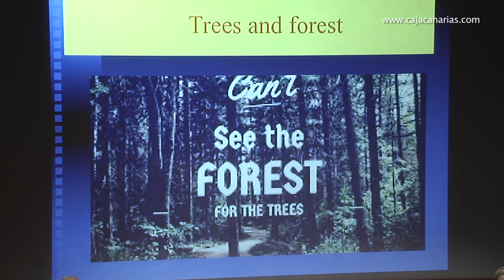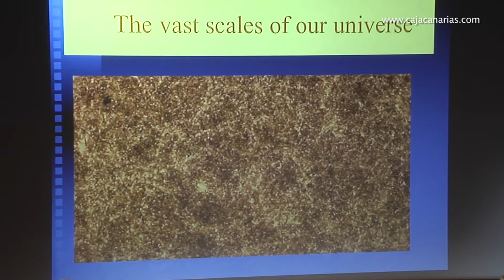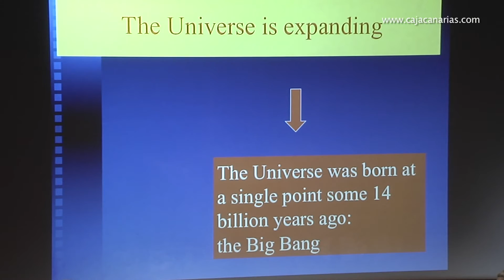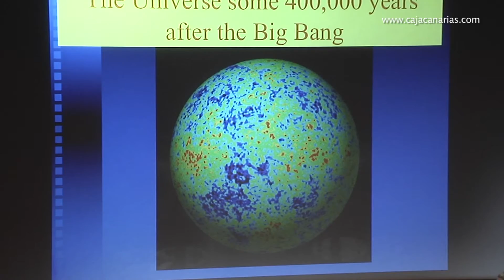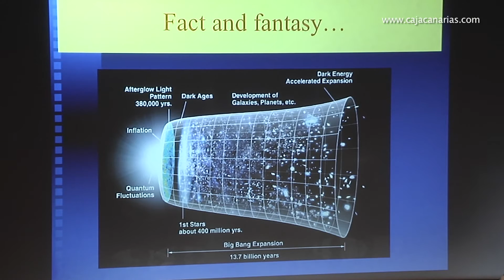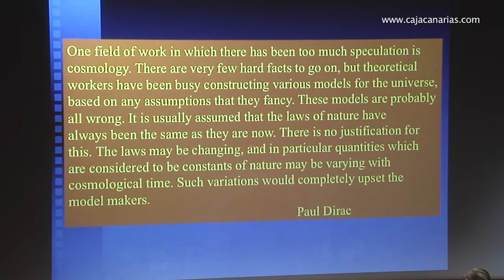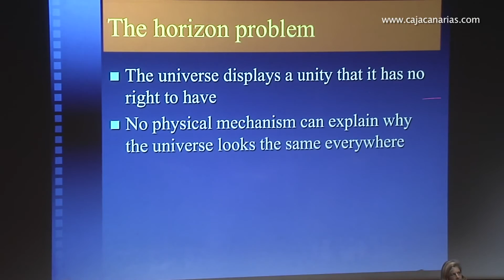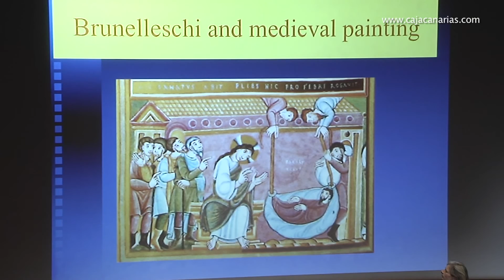João Magueijo “The Universe Today” (Sub Esp) @ Enciende el Cosmos, Tenerife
João Magueijo questions 'bandwagon' science assumptions about “The Universe Today” and at its origins. Part of the talk series “Enciende el cosmos” (Turning On the Cosmos), held in Santa Cruz de Tenerife, Spain, in Nov 2014.